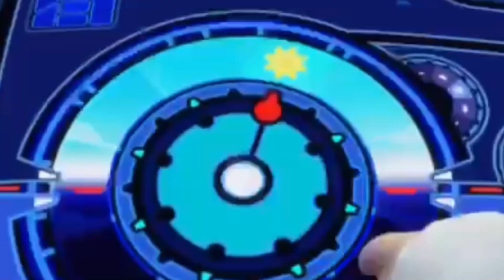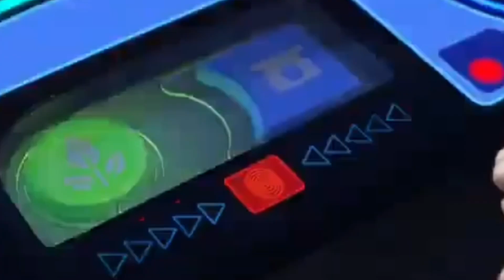REM-Y Part 10: Bridge Lobby/ Fred O’Hare On Deck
The Lion tells Fred that Heather has returned positive but the plant is gone.

Note: I don’t own anything. I’m not bad, Just inspired. Please don’t block me.